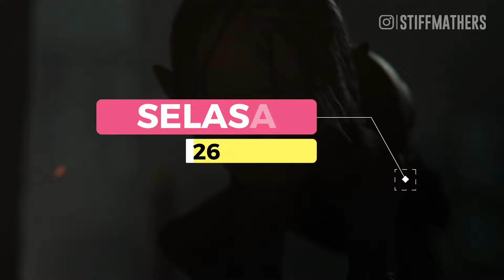Juventus balik lagi ke FIFA 23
Info teranget didunia PlayStation hari ini Selasa, 26 Juli 2022, apa aja infonya? Tonton videonya sampe habis ya cuy!

Happy Gaming